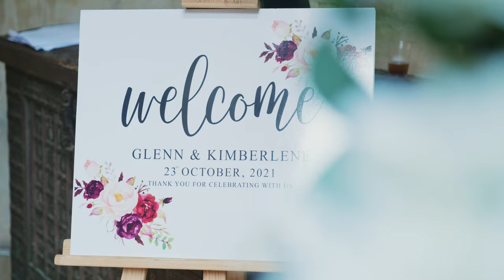Kim & Glen Wedding trailer 4K